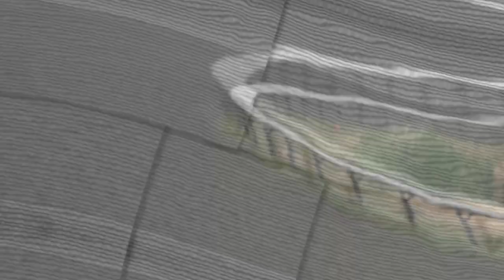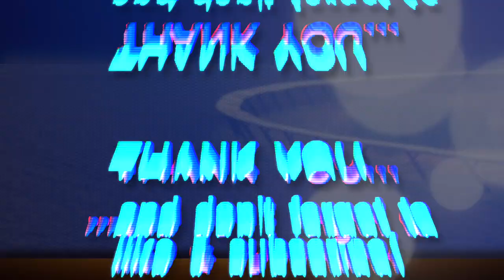Inside the UK Diagnostic Lab with Dr Rebecca Ruby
Get a glimpse into the UK Diagnostic lab, and the importance it has in the equine industry.  Dr. Rebecca Ruby talks about the usual and unusual cases that come into the lab.  From helping identify new or novel diseases, reporting on disease outbreaks, and preparing routine pathology reports, the Diagnostic lab plays an important part in equine healthcare.